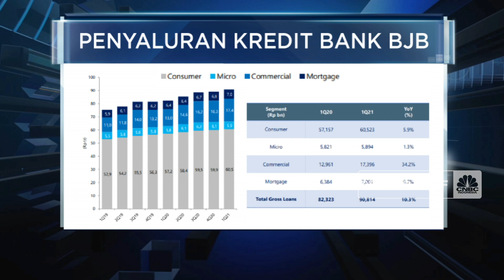Motor Pertumbuhan Bisnis Bank BJB Saat Pandemi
Berita Lainnya: Meledak Lagi! Hari Ini Covid-19 RI Cetak Rekor 47.899 Kasus

Sepanjang 12-22 Juli 2021 CNBC Indonesia menggelar event Economic Update untuk membahas kondisi terkini ekonomi RI di tengah pandemi covid-19 dengan tema "Kebangkitan Ekonomi Indonesia".

Direktur Utama Bank BJB, Yuddy Renaldi optimisme ekosistem bisnis di Jawa Barat dan Banten masih sangat mendukung kinerja PT Bank Pembangunan Daerah Jawa Barat dan Banten Tbk (BJBR)di tahun pandemi. Dimana segmen konsumer, ritel dan korporasi masih menjadi penopang pertumbuhan pembiayaan BJB. Selain itu Bank BJB juga berhasil menyalurkan dana PEN yang berhasil di leverage hingga 2 kali lipat yang ditujukan untuk mendorong pembiayaan sektor yang terdampak pandemic covid-19.

Seperti apa perkembangan bisnis perbankan dari Bank BJB? Selengkapnya saksikan dialog Muhammad Gibran dengan Direktur Utama Bank BJB, Yuddy Renaldi dalam Economic Update di Closing Bell, CNBC Indonesia (Selasa, 13/07/2021.